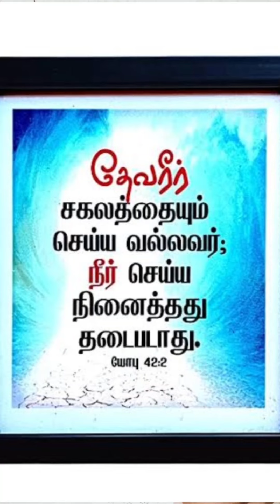I know that you can do all things